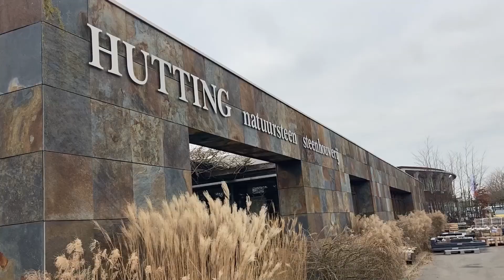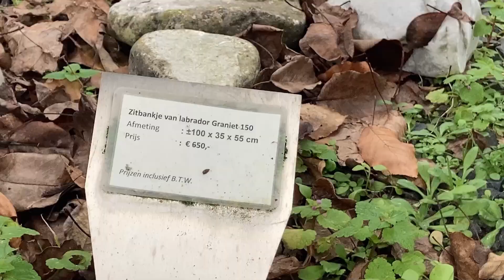Grave Matters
A graveyard is like a collection of works of art. Each tombstone a refined piece of stonemasonry.  But despite the names gracing these memorials, no name can be found referring to their creator. By who and where are tombstones made?